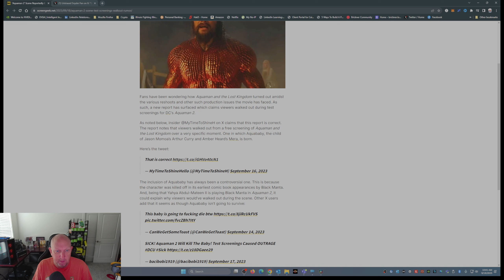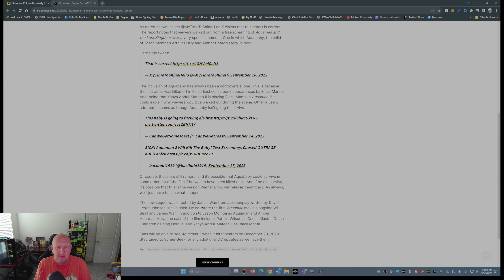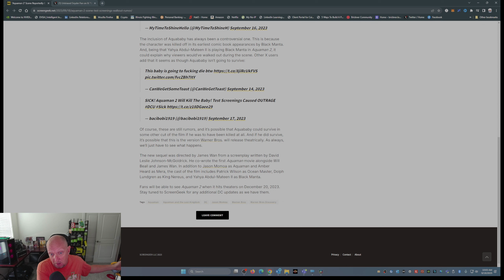Walking Out in Protest: Aquaman 2 Controversy Explodes as Fans React to Shocking Baby Incident!